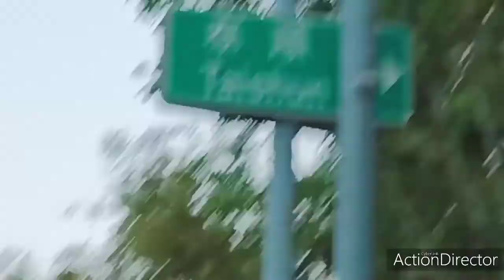CHRISTMAS DECOR IS A SIGN WHERE THE CHRIST WAS BORN|ANGELGAZO VLOG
CHRISTMAS DECOR IS A SIGN WHERE THE CHRIST WAS BORN. MERRY CHRISTMAS ALL.

SEE YOU MY NEXT VIDEO.

ANGELGAZO VLOG